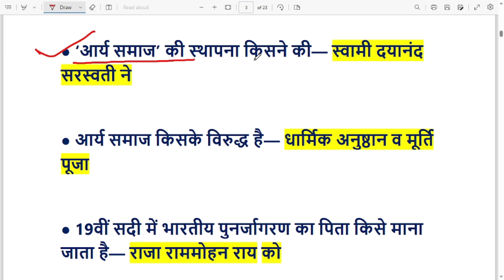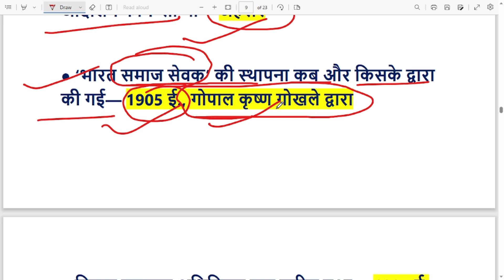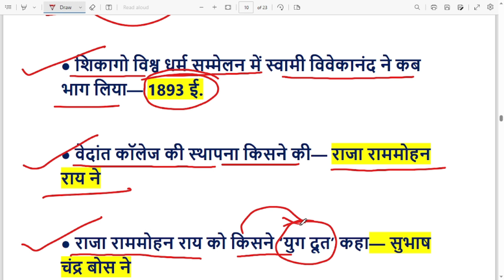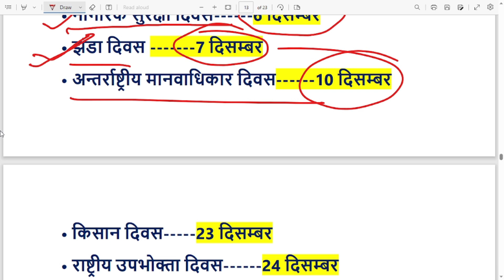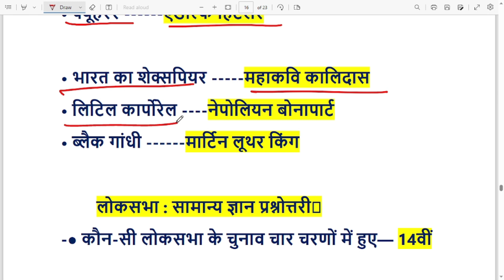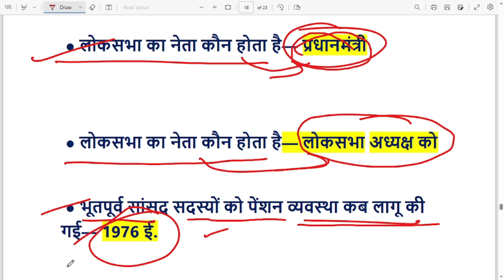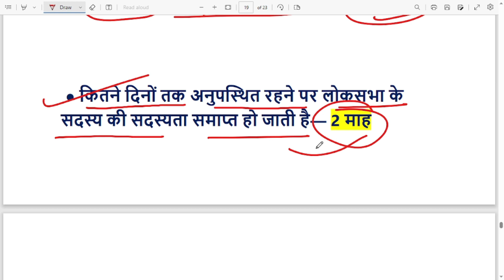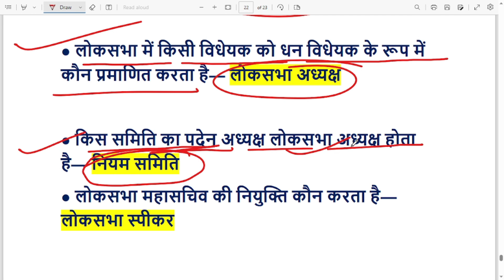Lucent GK | Complete Lucent GK in Hindi | Lucent General Knowledge लूसेंट किताब के महत्वपूर्ण प्रश्न